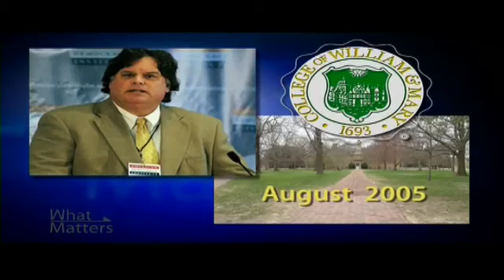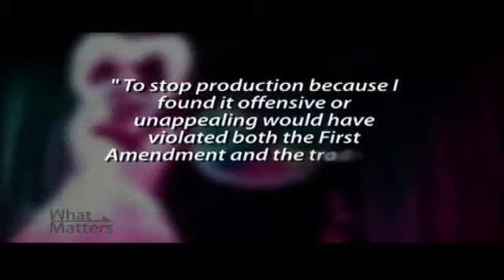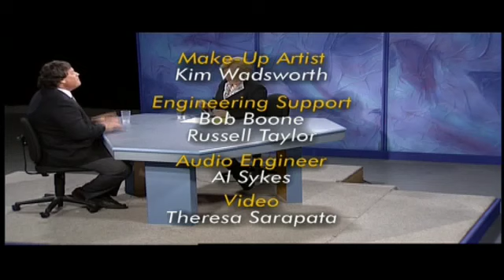What Matters - Exclusive interview with Gene Nichol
Join us for an exclusive interview with Gene Nichol, former president of William & Mary in the inaugural edition of What Matters.